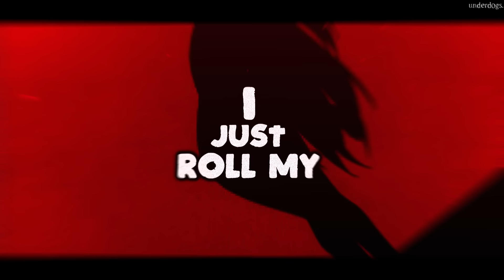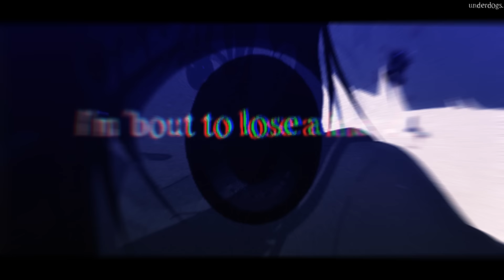Nightcore ↬ dead girl! [NV]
► INFORMATION ◄

♪ Song: Dead Girl!

► IMAGES ◄
Character: Makima (Chainsaw Man)
Clips: Sankarea